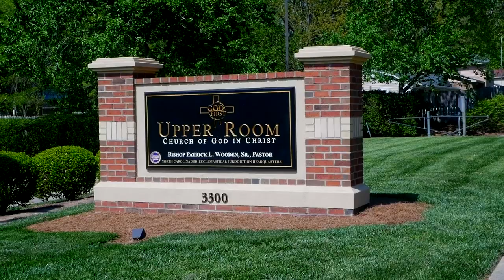Bishop Wooden Preaches // "The Place of Meaning"